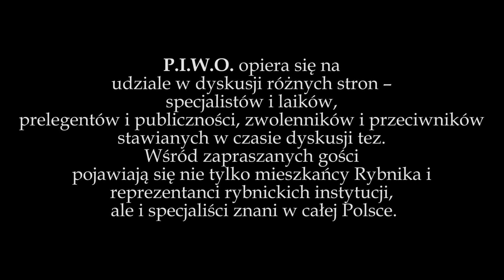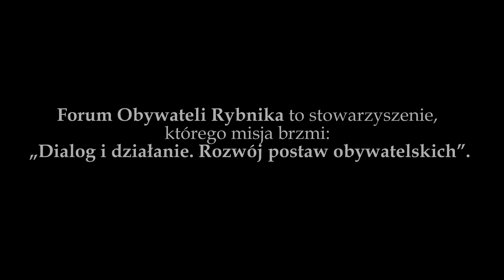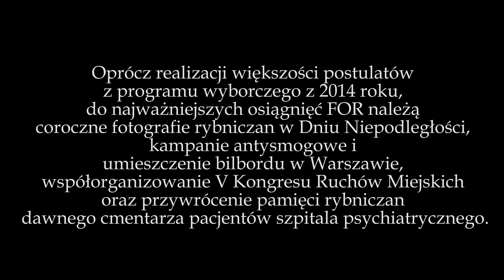Panel Interaktywnej Wymiany Opinii wyd. 9 - Park(ing). Pomysły na skwery, zieleńce i parki w Rybniku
Przedstawiamy kolejny zapis Panelu Interaktywnej Wymiany Opinii. Tym razem Forum Obywateli Rybnika z przyjemnością zainicjowało dyskusję na temat zieleni miejskiej.
Czy protesty w obronie drzew w mieście mają sens, czy są tylko przejawem histerii przewrażliwionych miłośników przyrody?
Czy Miasto Rybnik posiada plan zazieleniania przestrzeni i gospodarowania roślinnością?
Czy wszystkie wycinki są złe?
Czy przestrzeń publiczna pozbawiona roślin może być atrakcyjna i przyjazna człowiekowi?
Jak to wygląda w innych miastach Polski, Europy, Świata?
O tym wszystkim dyskutowaliśmy w gronie specjalistów, architektów, pasjonatów i przedstawicieli Urzędu Miasta.